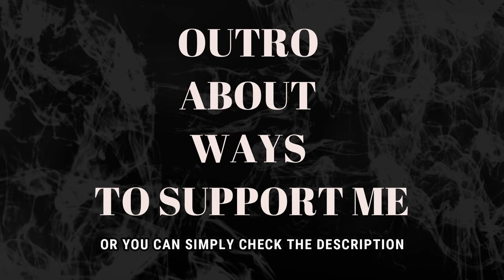PUTRI ARIANI - OVERJOYED [Stevie Wonder cover](REACTION)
I hope you will enjoy it. After I made a poll on my other channel asking the people if I should upload the music reactions also here to promote the artists to more people and the majority said Yes, I will upload the music reactions also here.